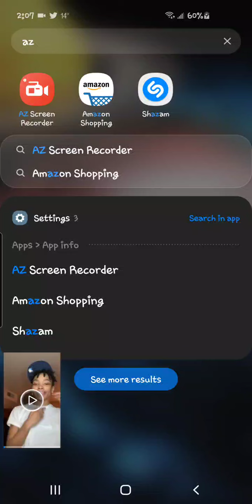Jazz Cheats on Tae according to this girl